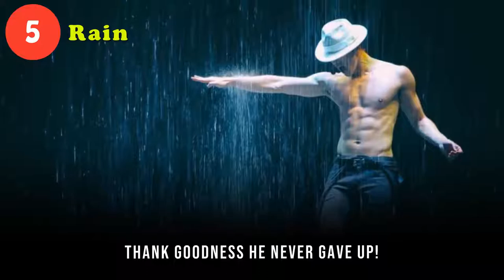10 K-Pop Idols With Their Facts You Will Never See Again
K-Pop fans knows at least one interesting fact about their favorite artists, but some facts have a tendency to get buried in the waves of information available. While these facts are random, they are 100% true, even if it’s hard to believe!